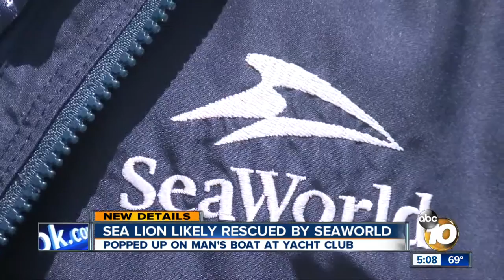Sea Lion found sleeping on man's boat was likely rescued by SeaWorld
The man found the sea lion sleeping on his boat at the San Diego Yacht Club.